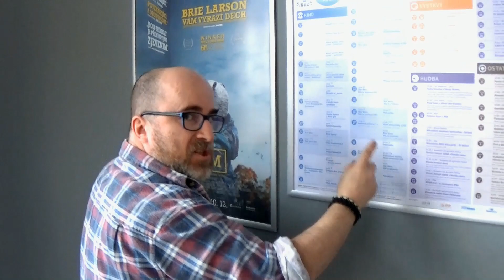2 & Půlnoční mše - 24.12. 24:01 - Tradiční kloub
+ afterparty DJs Vašek & Vašek